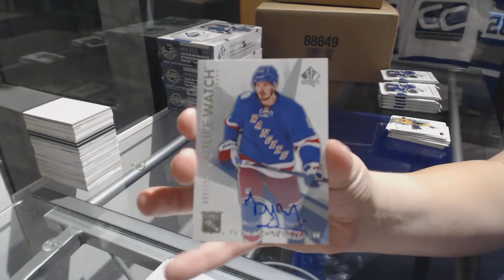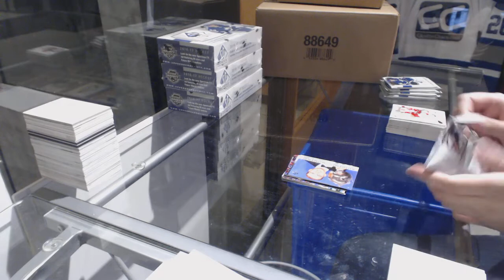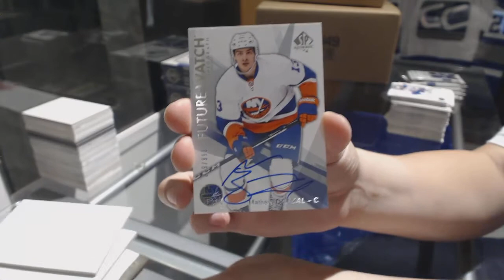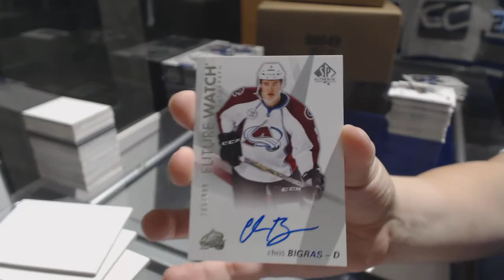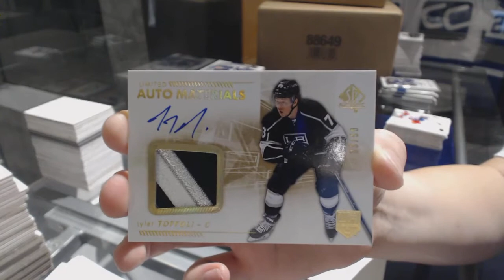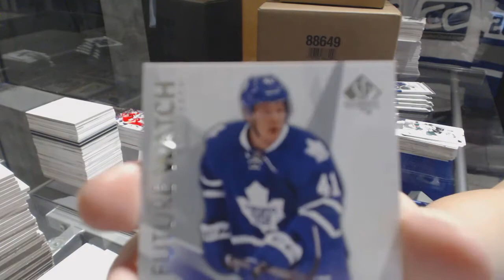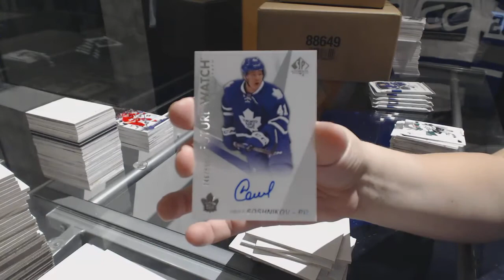16-17 Upper Deck SP Authentic Hockey 4 Box Break - C&C GB #8281